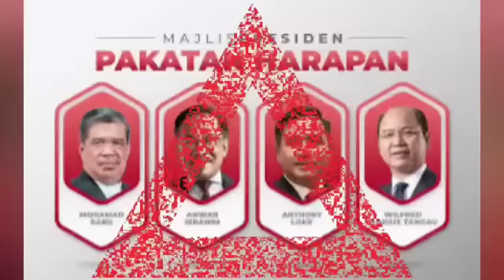ANWAR PECAT ZAHID?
Malaysianow